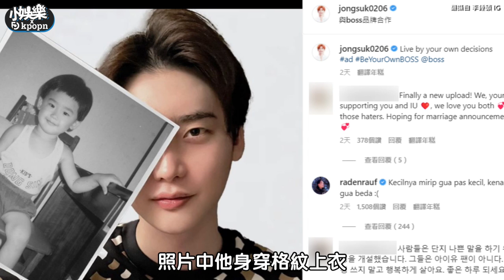【小娛樂】李鍾碩認愛IU後首現身！ 「帥氣爆棚」果然是戀愛中的男人？！